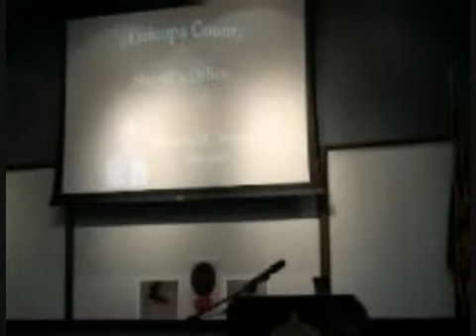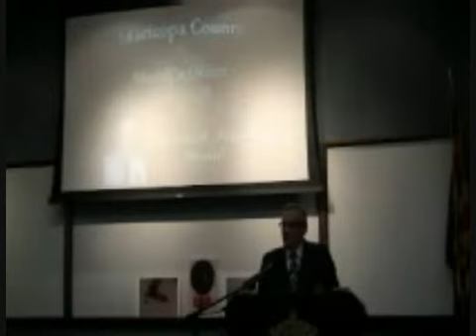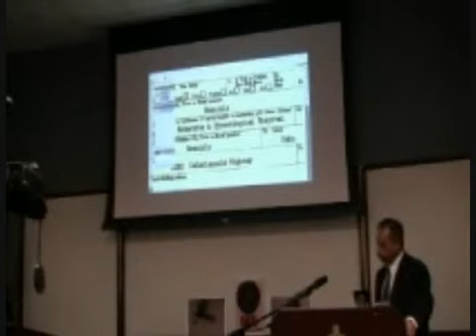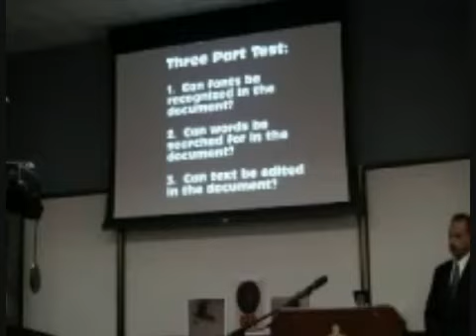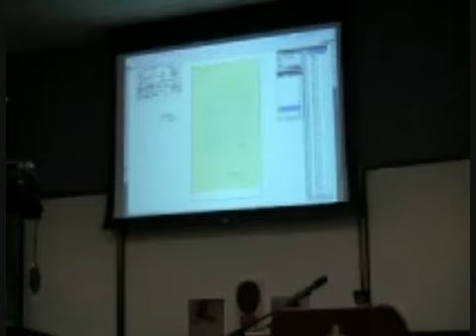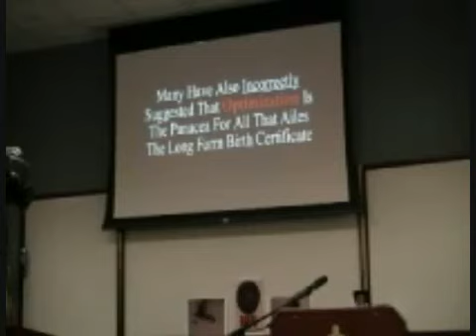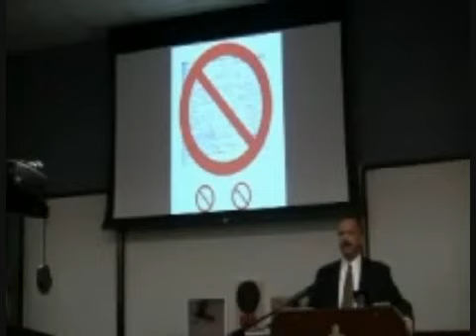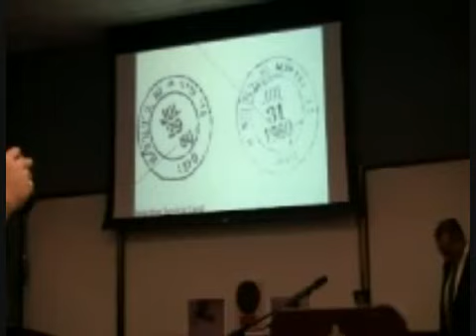Maracopa County SO Obama Eligibility Cold Case Investigation Full Press Conference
Sheriff JOE's entire Press Conf. about Barack Obama's inability to be
President, for lack of qualification.